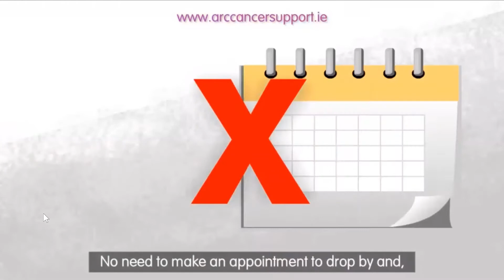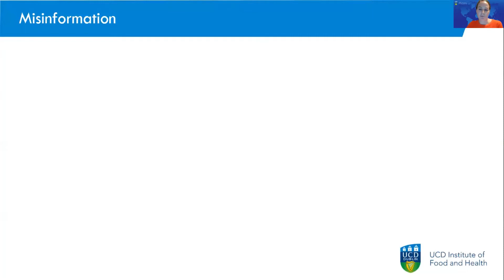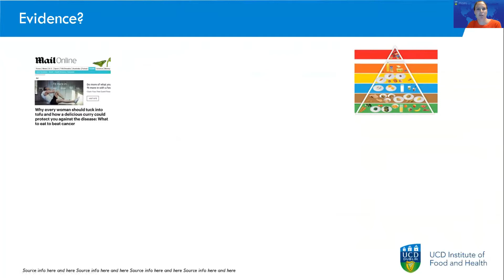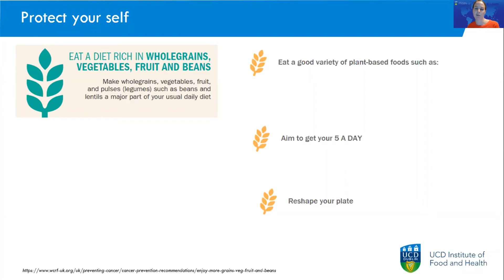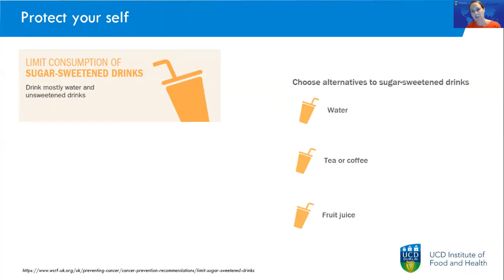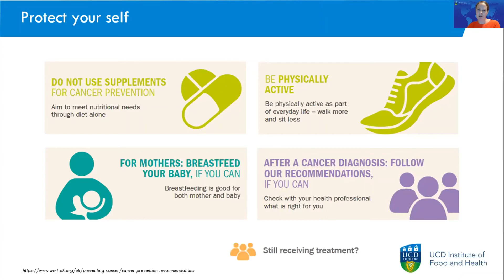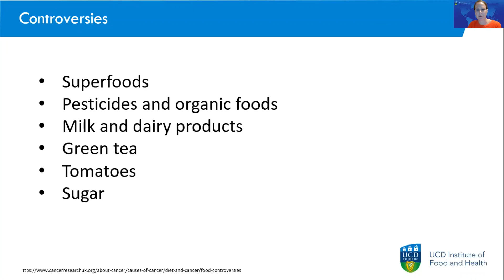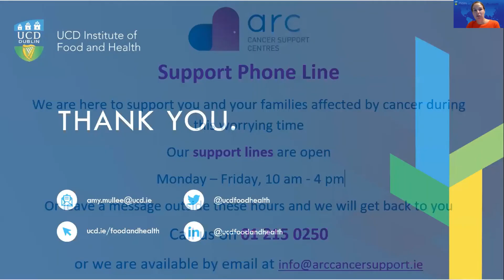"Nutrition & Cancer: Prevention and Survivorship" Dr Amy Mullee